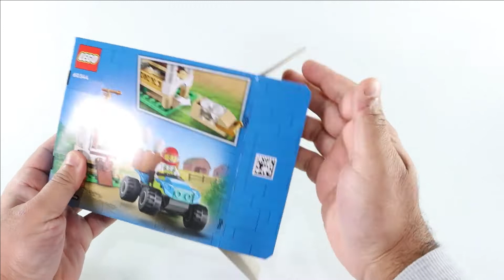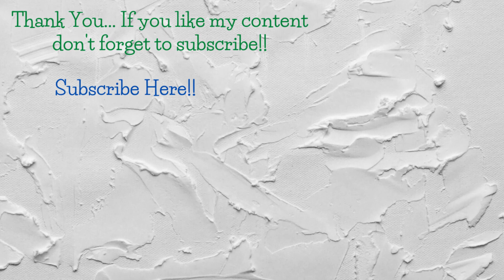LEGO 60344 City Chicken Henhouse Speed Build Review